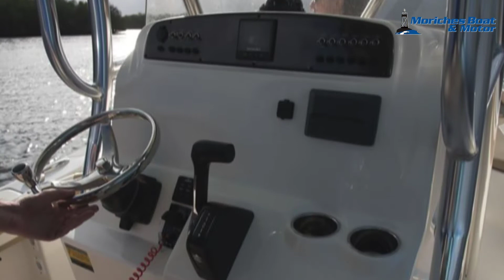Check Out The Pioneer Sportfish 222 For Sale In East Moriches, NY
Introducing the Pioneer Sportfish 222, a tournament inspired fishing machine!

The clean, open deck configuration allows for flexibility and roominess that many boats in its class simply don’t deliver. The 222 Sportfish has power, with up to 300HP, insuring that you will have plenty of speed to get where you need to be in a hurry or to have plenty of towing power for the skiers and tubers in your life.